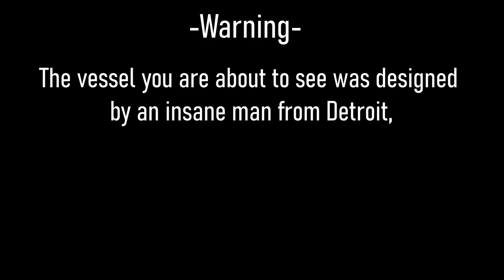It's Funny Fish Friday!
This ship hurt to fly. ):